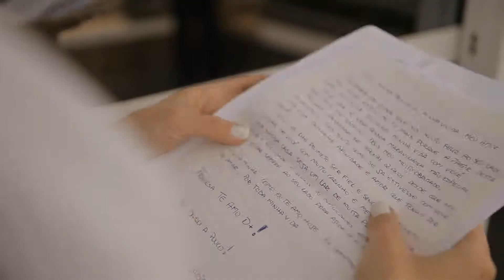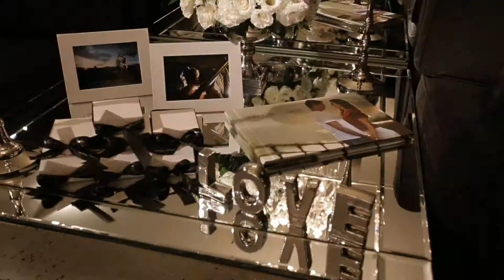Viviani e Luis // Highlights SDE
Vídeo que rolou no meio da festa... em breve vídeo com as reações de todos.
Ficha Técnica:
Cerimônia: Igreja São Vicente de Paulo
Recepção: Central Hall
Vídeo: Olhares Films
Fotógrafo: Emerson Correa
Celebrante: Padre Fonssati
Cerimonial: Anna Cerimonial
Making of Local: Slaviero Full Jazz Hotel
Make & Hair: Paulo Santana
Vestido: Paulo Santana
Decoração Igreja: Arte em Flor
Decoração: Jad e Juca Arrajos e Decorações
DJ: Dj Frazão
Doces e Bolo: Barbara Trevisani
Iluminacao: Central Hall
Lembranças: Empório São Benedito Chocolatier
Lembranças Pais e Padrinhos: Céu de Brigadeiro
Bebidas: MHG
Convites: Arte e Convites
Espaço Kids: Anjos do Evento
Site: Icasei
Carro: Driver CWB
Imagens: Tiago Lisa, Saulo Carvalho e Bruna Kiotheka.